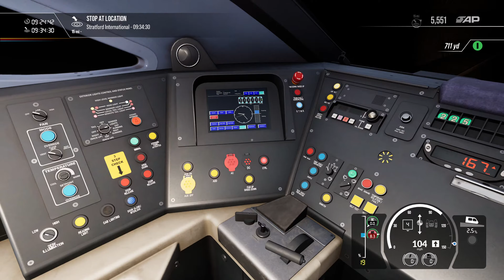TSW2 - Southeastern High Speed (Shopping Shuttle)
We take control of a Class 395 service on a busy bank holiday weekend.